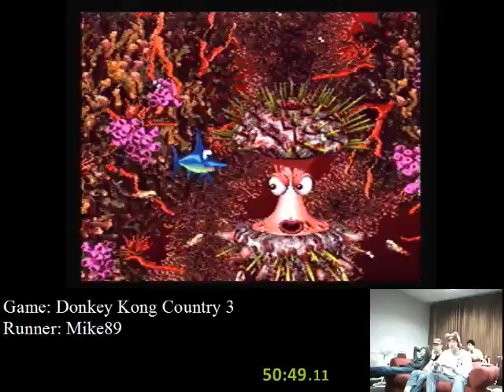Donkey Kong Country 3 speed run [1:04:29]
This run is reeeeally old, I performed this back at AGDQ 2012, on the bonus stream after the event proper was finished. The reason I've only just got around to uploading it now is that I was never able to find it before! There are rips of the bonus stream across the internet but none of them have this run for some reason, and I wasn't even able to find it on the GDQ Twitch page before now!

Remarkably, despite not having played the game for two years prior to this, this was my PB, and still is to this day because I haven't played it since!